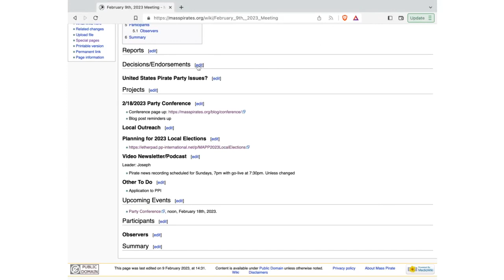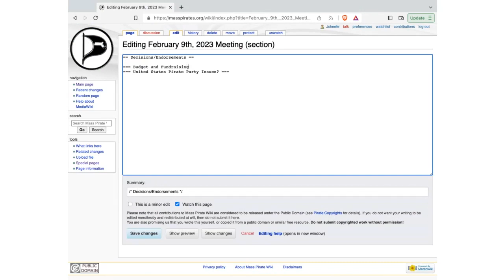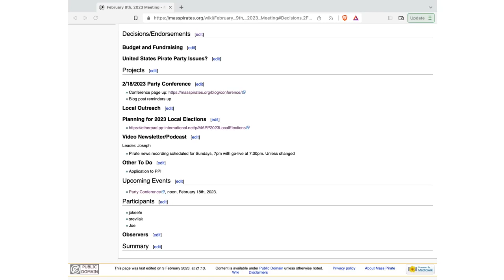Member Meeting 2023/02/09